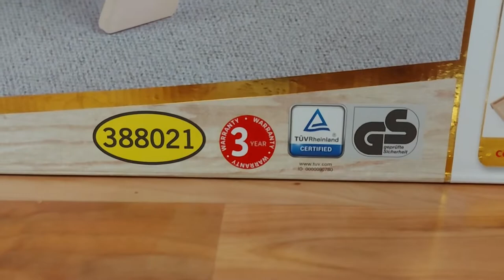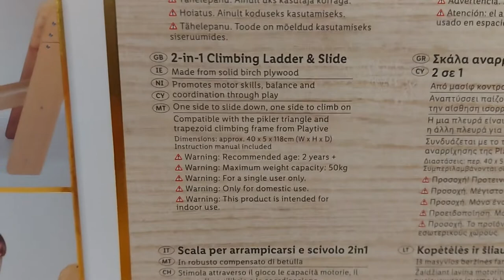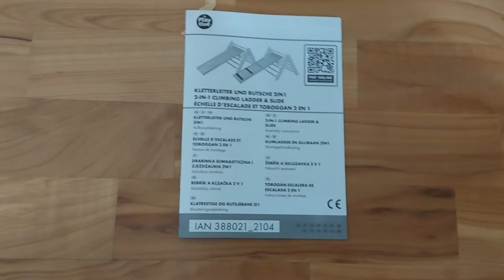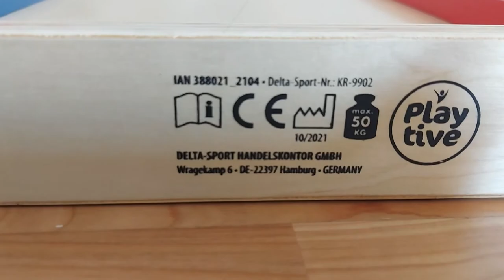Playtive 2-in-1 gymnastic ladder & slide ladder Material: solid birch plywood Age: 2+ UNBOXING Lidl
Playtive 2-in-1 gymnastic ladder and slide
2 in 1: slide / ladder
Material: solid birch plywood
Age: 2+

Description
Product description
gymnastic ladder and 2-in-1 slide
made of solid birch plywood
develops motor skills, sense of balance and coordination through play
one side for sliding, the other for climbing
can be combined with a gymnastic triangle and a trapeze from Playtive
gymnastic ladder with colored steps
Dimensions
approx. 118 x 40 x 5 cm (L x W x H)
solid birch plywood
Libra